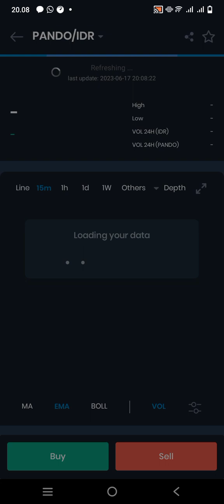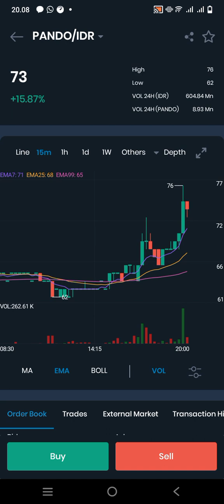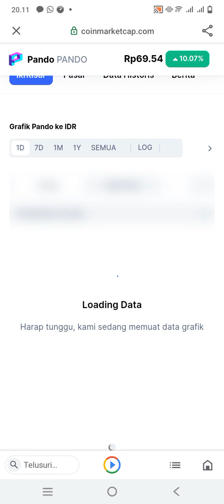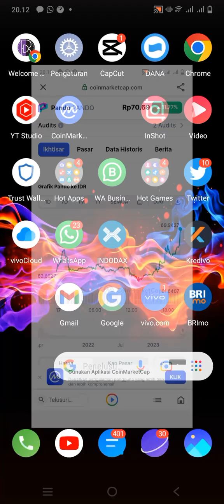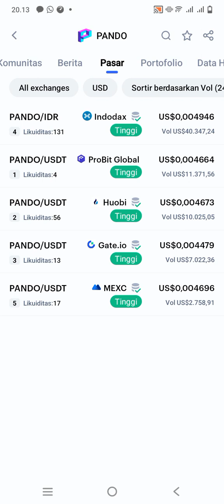GEBRAKAN BULAN JUNI PANDO TOKEN..!!! MULAI NGAMUK PUMP.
PANDO PUMP...MAINKAN SCALPING DAN HOLDING...TENTUKAN OPEN POSISI MASUK YG TEPAT AGAR CUAN...DYOR.